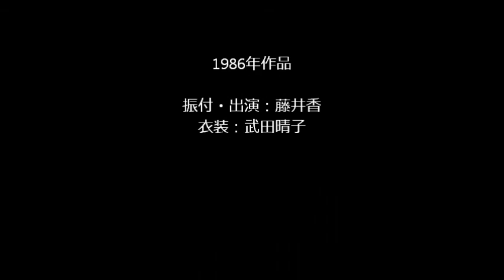【Title: Morning of eternity】 Choreography Kaori Fujii／Premiered March 1986 「永訣の朝」1986年初演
Choreographed and performed by Kaori Fujii ／A dance based on Kenji Miyazawa’s poetry.   振付・出演：藤井香／宮澤賢治の詩「永訣の朝」をモチーフとして創作したモダンダンス。